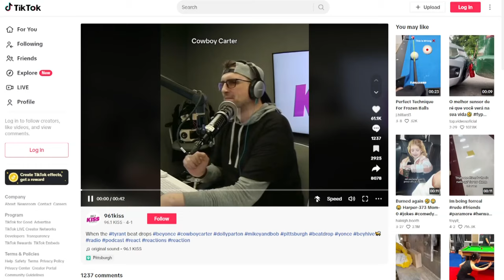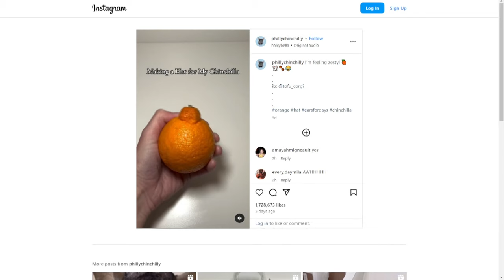Sunday Social | Beyonce beat drop, chinchilla hats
NEWS CENTER Maine's Sharon Rose and Aaron Myler share their favorite social media posts from the week.